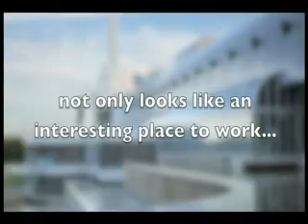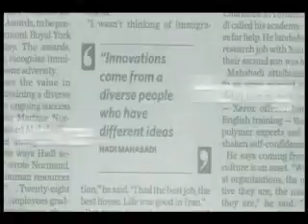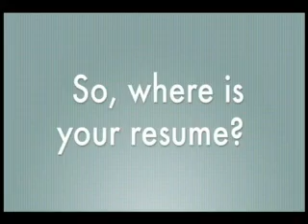Working at a Xerox Research Centre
Diversity at Xerox.